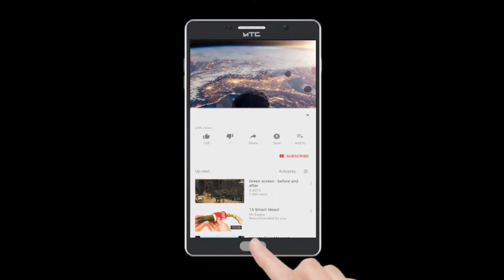Dhadele Se Mumbra Me Ho Rhi Hai Pani Ki Chori | Publicchannel.News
Chife Editor : Lal Mohd Shaikh
Video Editor : Abdur Rahman
Cameraman    : Abdur Rahman